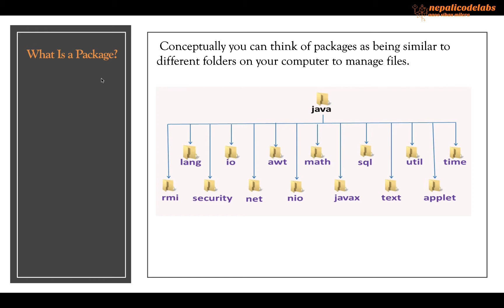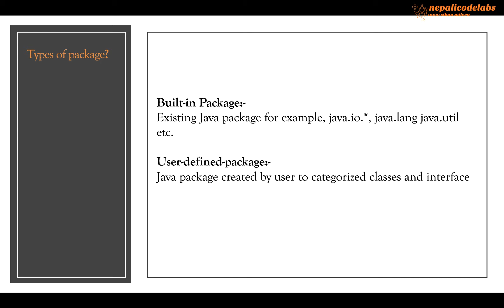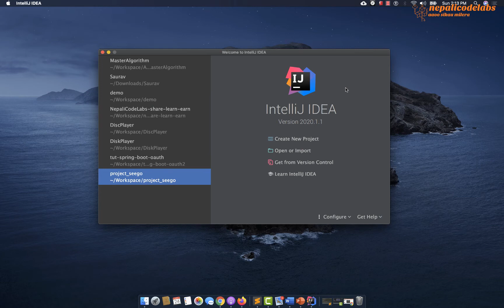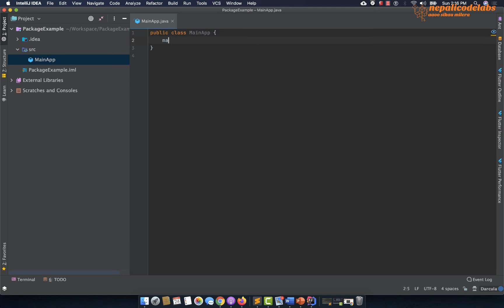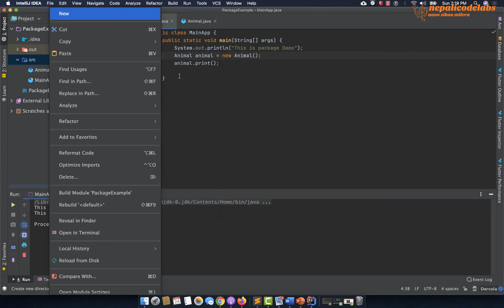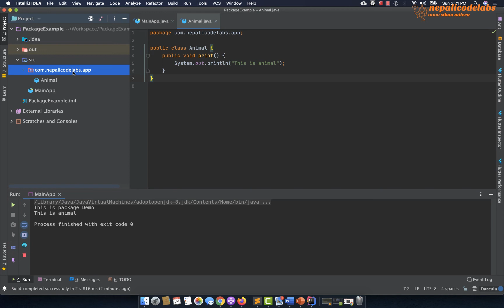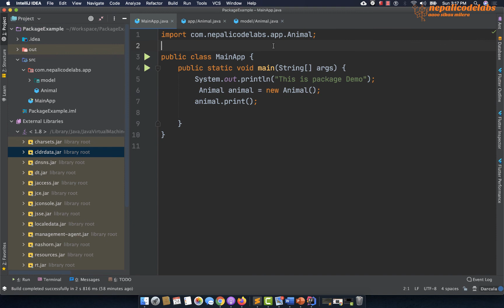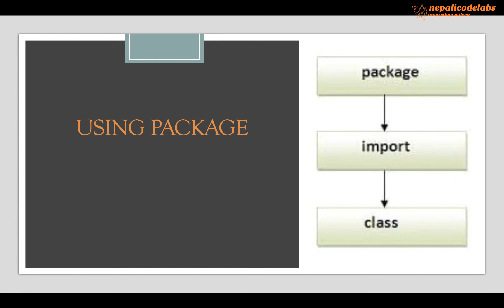Java Package | Java for Beginners in Nepali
A java package is a group of similar types of classes, interfaces and sub-packages.

Presenter:
Dipen Lama

About - Dipen Lama
Skilled application developer focused on Java technologies, with  5+ years of experience creating complete software solutions through Agile methodologies, ensuring project requirements are met and final product runs with high accuracy and performance. Proficient at writing clean, robust code, creating elegant algorithms and modules, as well as designing intuitive user interfaces and providing concise documentation

Connect with Dipen